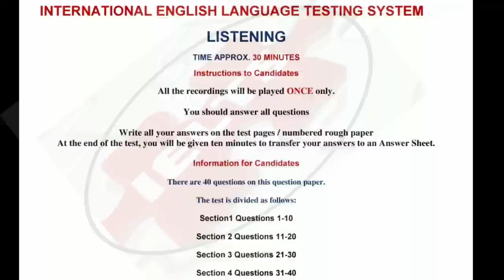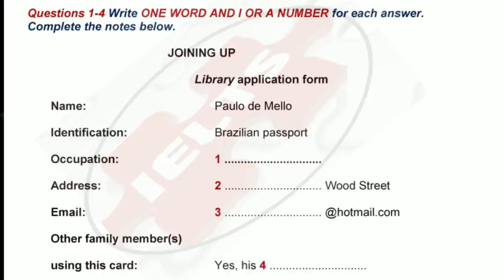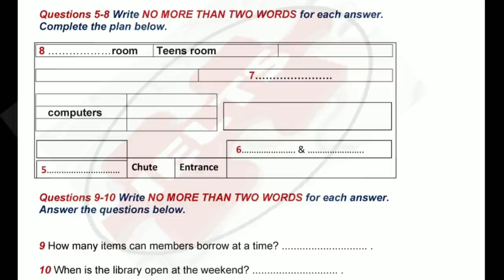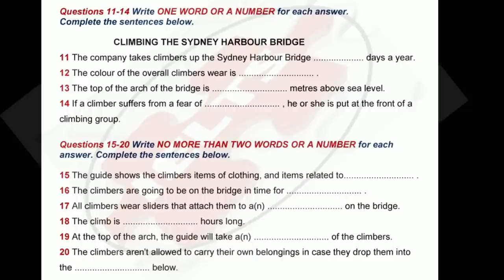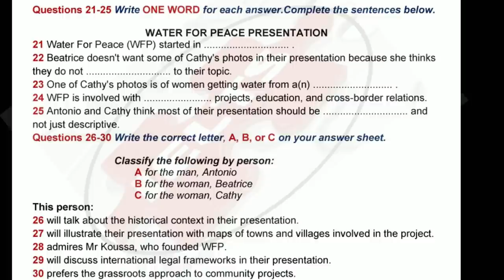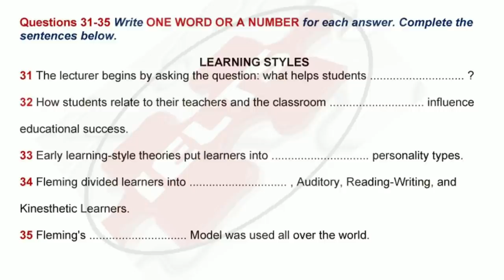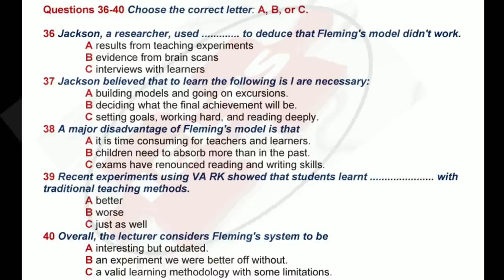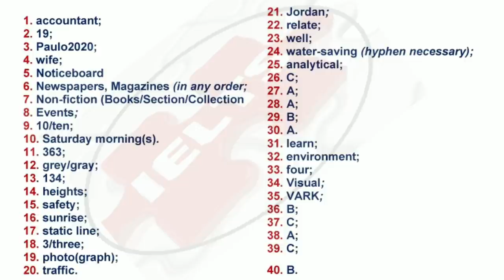OCT 20 IELTS LISTENING WITH ANSWERS|TODAYS LATEST IELTS LISTENING 2021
BEST BOOK FOR IELTS WRITING